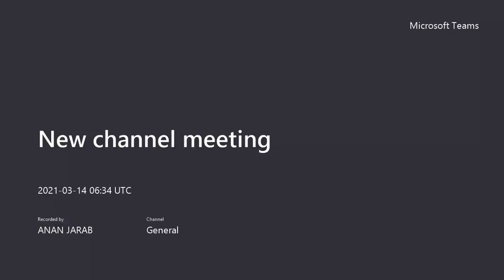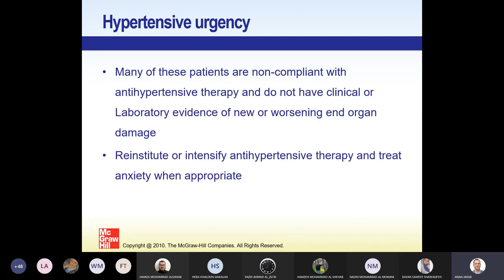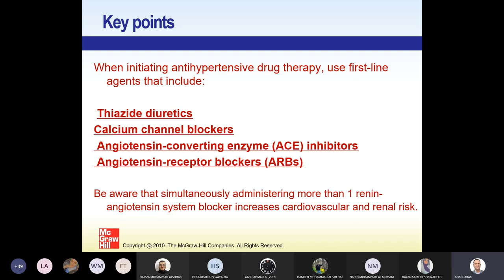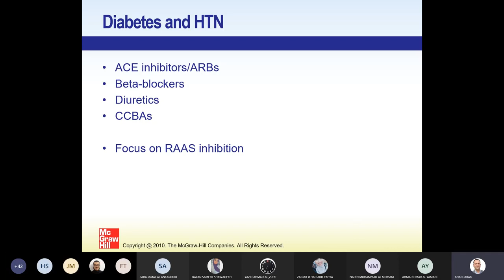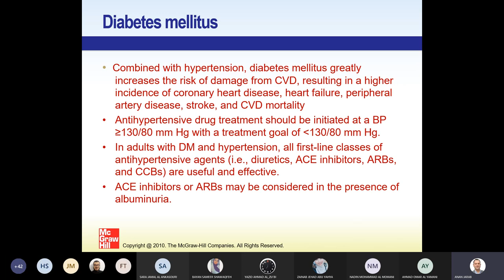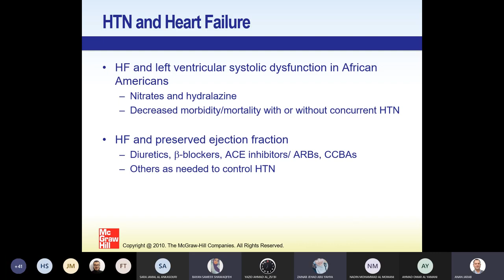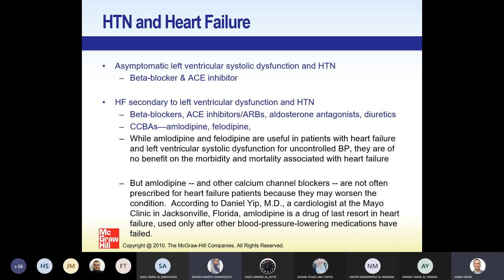Therapy 1 Lecture (5) 2021/3/14